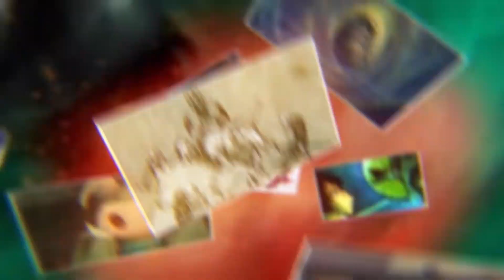Beyond Good & Evil - 20th Anniversary Edition Trailer (25/06/24 release)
Ubisoft has announced that Beyond Good & Evil - 20th Anniversary Edition will be launching next week, offering an enhanced version of the 2003 cult classic adventure, which received an HD release in 2011. This has recently been delisted from the Xbox 360 marketplace.

The 20th Anniversary Edition of Beyond Good & Evil brings 4K resolution and 60fps support to the game, as well as improved graphics and audio, revamped controls, and new autosave and cross-save functionality.

Beyond Good & Evil - 20th Anniversary Edition is coming to Xbox Series X|S, Xbox One, PlayStation 5, PlayStation 4, Nintendo Switch, and PC on 25th June. Check out the new trailer below.